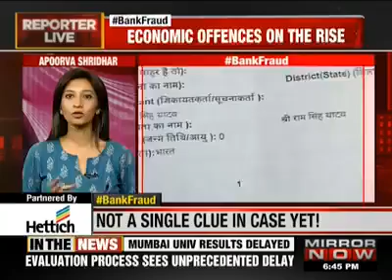Economic offenses in the rise must watch if your a businessman